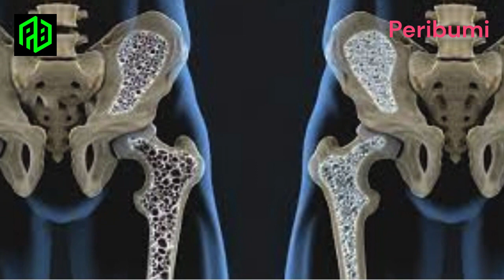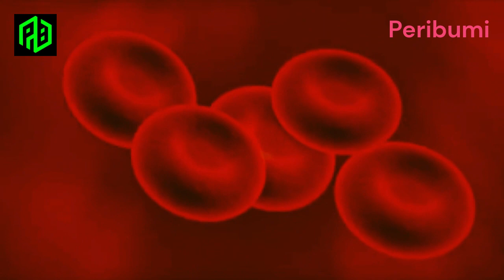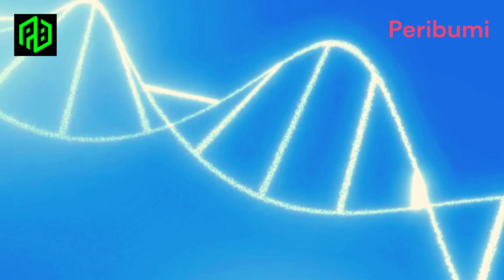5 Sayuran Terbaik untuk Kesehatan di Usia 50+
5 Sayuran Terbaik untuk Kesehatan di Usia 50+
Di usia 50+, kunci untuk hidup sehat terletak pada asupan makanan yang tepat. Dalam video ini, kita akan membahas lima sayuran terbaik yang dapat menjadi teman setia Anda dalam perjalanan menuju kesehatan optimal di usia emas.

Bayam: Makanan Ajaib untuk Kesehatan Tulang
Bayam bukan hanya lezat, tetapi juga kaya vitamin K yang mendukung kesehatan tulang. Temukan alasan mengapa bayam sebaiknya menjadi bagian penting dari menu harian Anda.

Kangkung: Penuh dengan Vitamin dan Mineral Esensial
Kangkung bukan hanya hidangan populer di banyak masakan, tetapi juga menyediakan vitamin A, C, dan K yang sangat diperlukan di usia 50+. Pelajari mengapa kangkung dapat menjadi andalan dalam memenuhi kebutuhan nutrisi Anda.

Tomat: Antioksidan untuk Perlindungan Sel Tubuh
Tomat bukan hanya tambahan warna pada hidangan, tetapi juga sumber likopen yang melindungi sel-sel tubuh dari kerusakan oksidatif. Lihatlah bagaimana tomat dapat meningkatkan kesehatan sel tubuh Anda.

Kubis (Kol): Perlindungan Jantung dan Anti-peradangan
Kubis bukan hanya sayuran biasa, tapi juga penuh dengan serat, vitamin C, dan senyawa fitokimia. Temukan bagaimana kubis dapat mendukung kesehatan jantung dan melawan peradangan.

Brokoli: Pilihan Nutrisi yang Luar Biasa
Brokoli bukan sekadar sayuran, tapi pilihan nutrisi luar biasa. Dengan serat, vitamin C, dan sulforaphane anti-kanker, brokoli dapat menjadi kunci kebugaran Anda di usia 50+.

Ikuti video ini untuk mendapatkan wawasan mendalam tentang mengapa memasukkan lima sayuran ini ke dalam pola makan harian Anda dapat menjadi langkah cerdas menuju hidup sehat dan bugar di usia yang penuh prestasi ini.